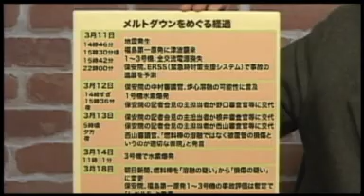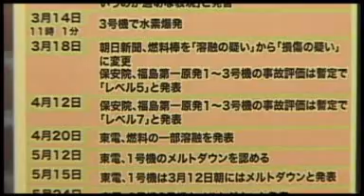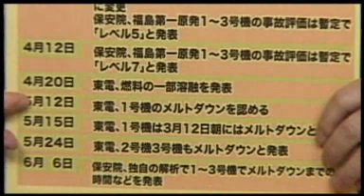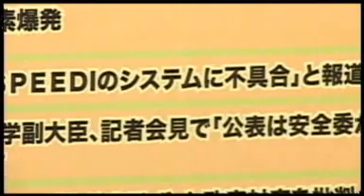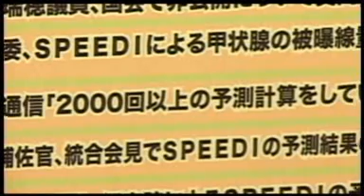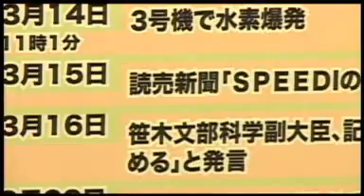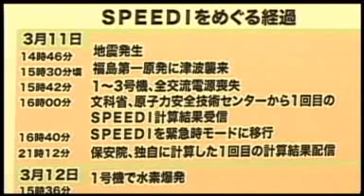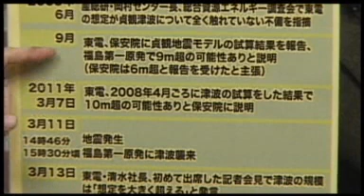日隅一雄氏：東電・政府は何を隠そうとしたのか Part1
追悼・無料放送
東電・政府は何を隠そうとしたのか
ゲスト：日隅一雄氏（弁護士・NPJ編集長）
　火事で火が燃えさかる最中、とりあえず出火の原因究明や責任の追及は後回しにして、まず優先されるべきことは人命救助と消火になることはやむを得ない。しかし、起きた事故のスケールがあまりにも大きい場合、その収束に時間がかかるため、いつまでたっても原因究明や責任追及がなされないまま、事故そのものが風化してしまったり、世の中の関心がよそに向いてしまったりするリスクがある。
 　福島第一原発の事故も、そんな様相を呈し始めている。昨年の3・11からの1年間は、日本にとってはもっぱら起きてしまったことへの対応に追われる1年だった。しかし、大地震と津波で福島第一原発が全ての電源を喪失し冷却機能を失った時、政府および東京電力がその事態にどのように対応し、その時政府や東電内部で何が起きていたのかが十分に検証されたとは、とても言いがたい...。